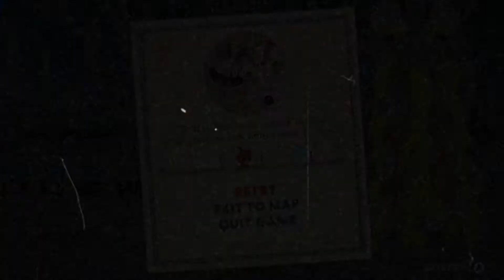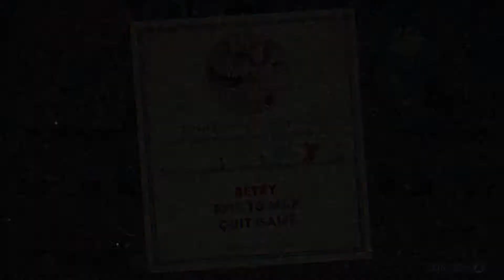Let's Play | Cuphead (Co-Op) - Part 21 - Dr. Kahl and Phantom Express